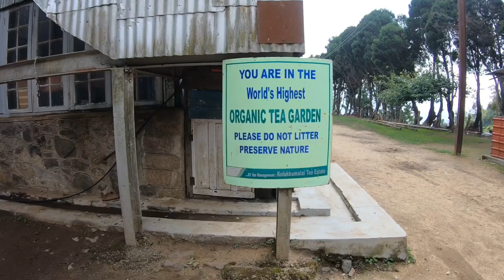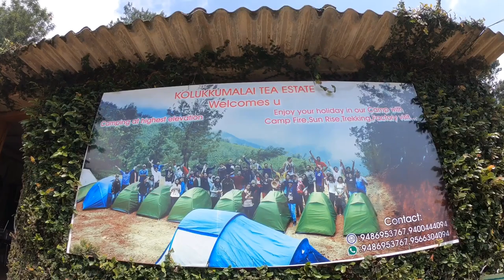#9 KOLUKKUMALAI TRIP | GOPROHERO7